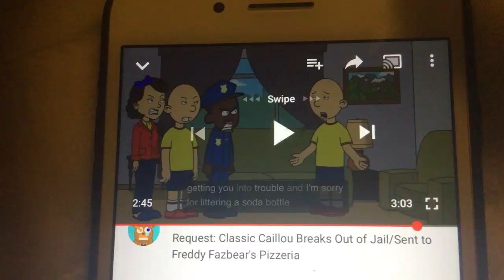Classic Caillou was getting arrested for getting Caillou arrested for a few days clip